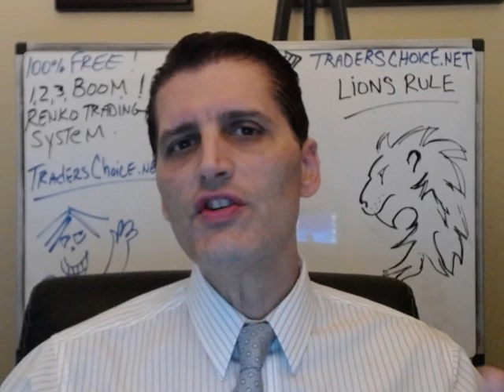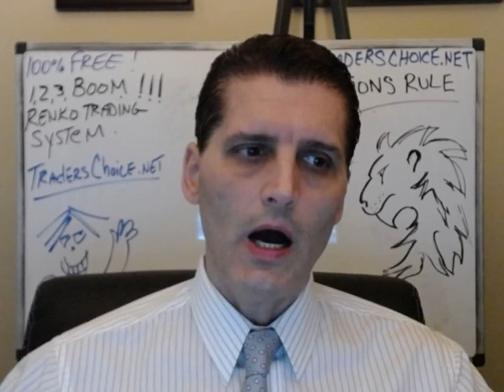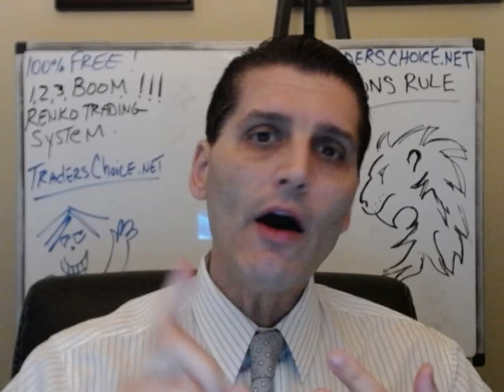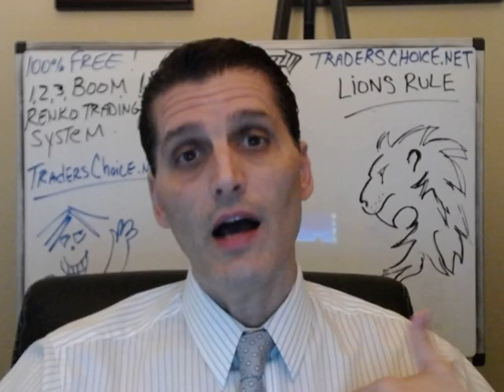CRITICAL MARKET UPDATES: Trump- "US Military Is Locked And Loaded." By Gregory Mannarino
LITERALLY ANYONE CAN NOW BEAT THIS MARKET FOR FREE. My NEW 1,2,3, BOOM! System.
Am I Doing A Good Job?